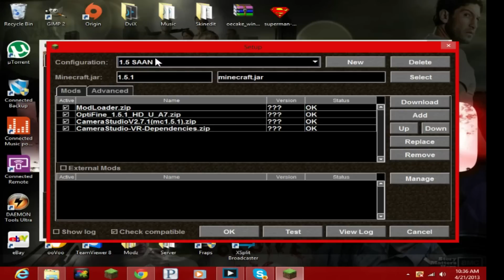Minecraft PvP - Fallen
Hope you enjoyed, Server is below XD